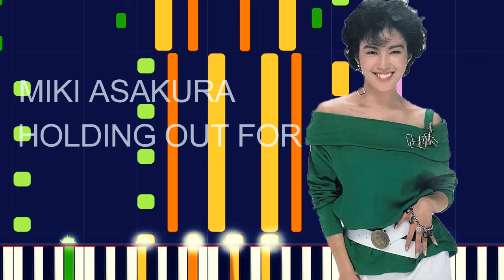Miki Asakura - HOLDING OUT FOR A HERO (PRO MIDI FILE REMAKE) - "in the style of"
Full MIDI download specifications:

Dulcimer - 1196 notes • Channel 13
FX 7 (echoes) - 40 notes • Channel 9
FX 5 (brightness) - 87 notes • Channel 8